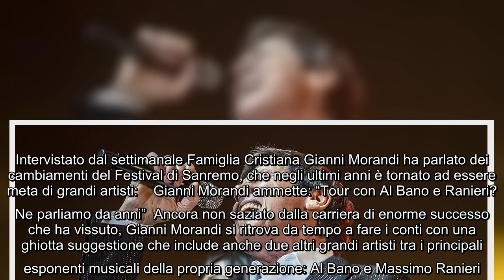Gianni Morandi ricorda i suoi Festival di Sanremo Faticai molto a convincere Roberto Vecchioni Qu